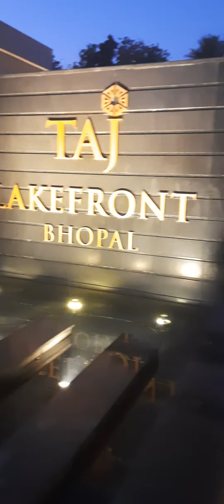The Taj Hotel Bhopal (4)